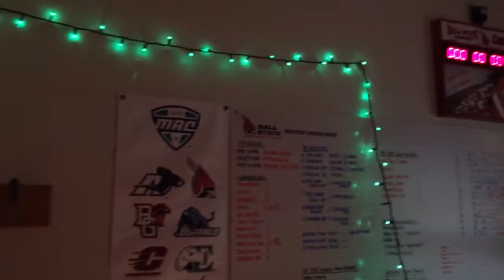Lighting of the Office 2014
The 10th Annual Lighting of the Office, December 1, 2014